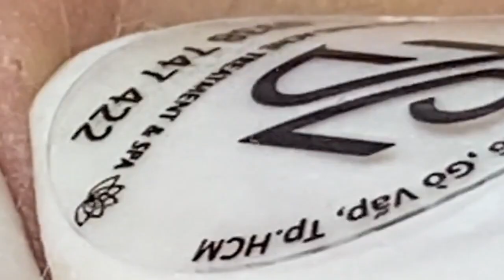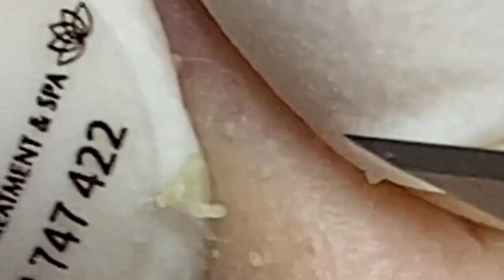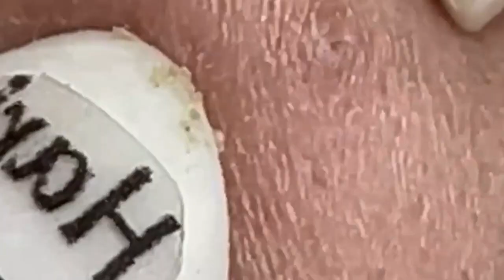الوقت المناسب مع فيديوهات الغاز الطبيعي المسال